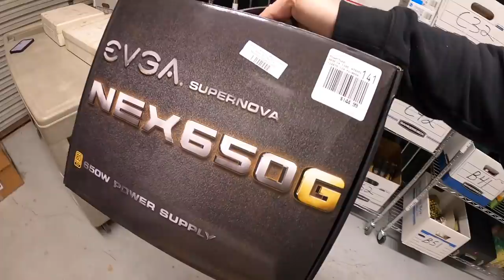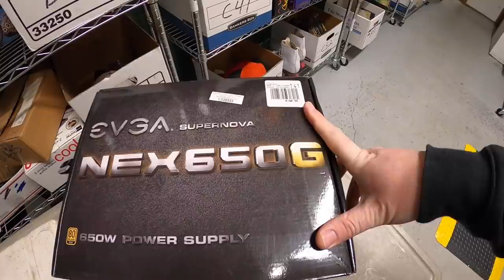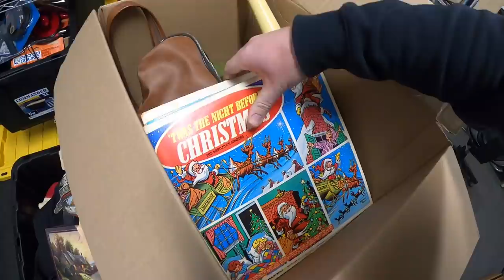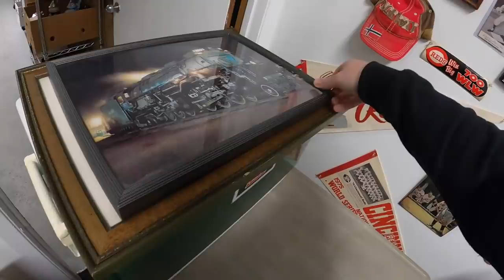I Had to Make the First Offer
My antique booths are located at:

4924 Union Center Pavillion Dr, West Chester, OH 45069